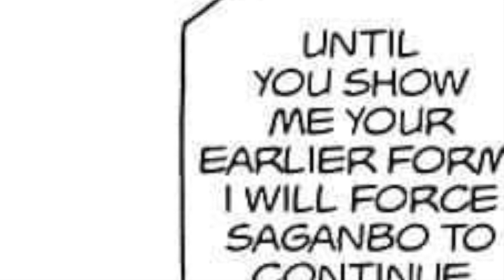DBSuper Son Goku Arrives